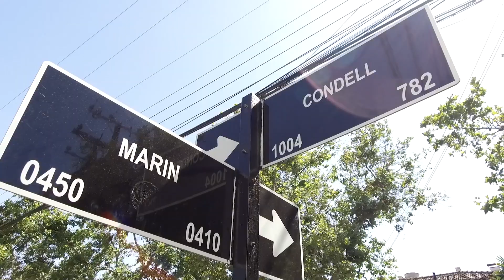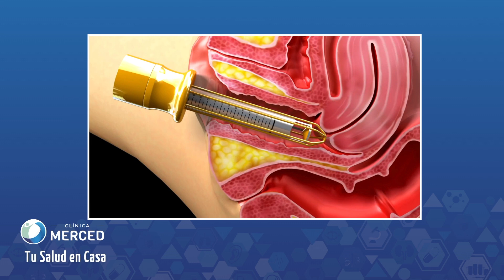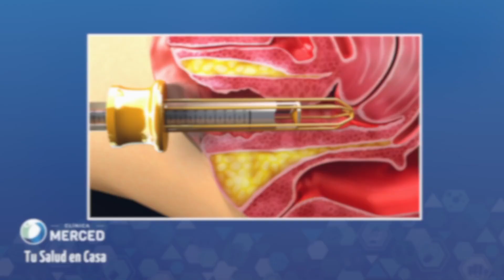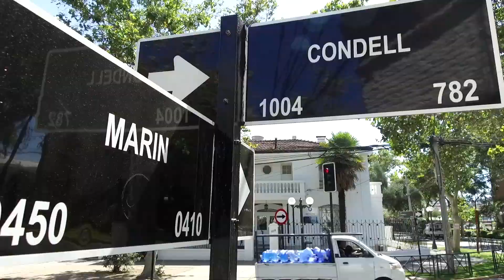Incontinencia Urinaria Femenina. Procedimiento Ginecológico y Urológico. Clínica Merced 👩‍⚕️👨‍⚕️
✅ Dra. Ana Cecilia Morales Mentana. Médico Cirujano especialista en Ginecología y Dr. Gustavo Moret Castillo. Médico Cirujano especialista en urología.

En este episodio de "Tu Salud en Casa", hablamos sobre la incontinencia urinaria femenina. Los especialistas de la Clínica Merced explican las causas de esta condición, los tipos de incontinencia urinaria, y los tratamientos más efectivos para mejorar la calidad de vida de las mujeres que la padecen. Descubre cómo prevenirla y cuándo es importante buscar ayuda médica. ¡Infórmate sobre este importante tema de salud femenina con el apoyo de expertos!

Linkedin.com/company/clinicamerced